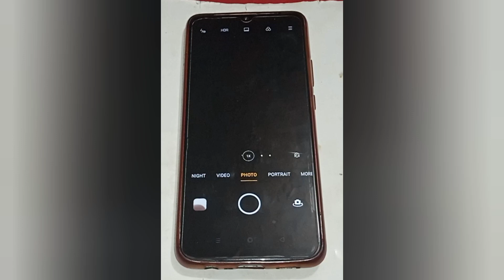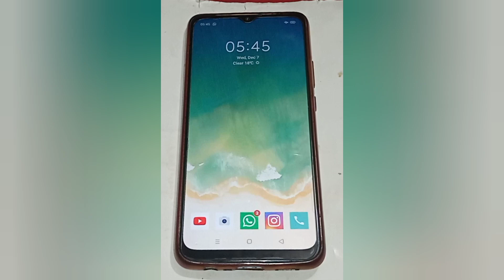oppo f15 use time lapse camera setting,how to use time lapse camera setting in oppo f15